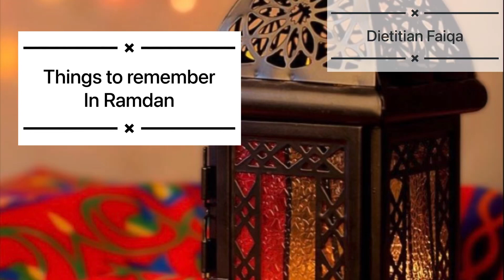Things to remember in Ramdan 🌸 | Things to do and avoid in Ramdan | Dietitian Faiqa